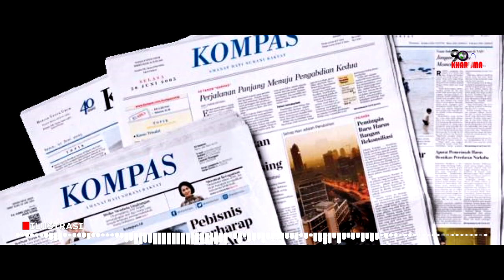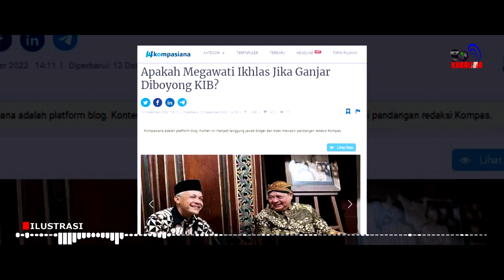Ganjar Akan Diboyong KIB, Apakah Megawati Ikhlas❓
Pertanyaannya, apakah Megawati ikhlas bila nantinya KIB secara resmi mengusung Ganjar? Bisa jadi Megawati tidak akan ikhlas. Tapi, pada akhirnya tinggal soal keberanian Ganjar untuk hengkang, bukan semata soal ikhlas tidaknya Megawati.

Jika akhirnya PDIP mengusung Puan Maharani, sedangkan KIB mengusung Ganjar, diduga akan membuat PDIP terbelah. Apalagi, kalau misalnya Jokowi meng-endorse Ganjar. Sangat diperlukan keputusan yang bijak dari Megawati, agar semua komponen di PDIP tetap kompak.

Konten ini telah tayang di Kompasiana.com dengan judul "Apakah Megawati Ikhlas Jika Ganjar Diboyong KIB?", Klik untuk baca:

Kreator: Irwan Rinaldi Sikumbang